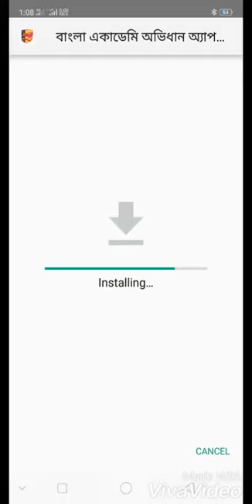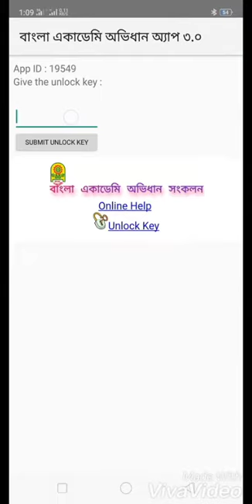বাংলা একাডেমি অভিধান অ্যাপ : কিভাবে unlock করব?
স্কুল/কলেজ পর্যায়ের শিক্ষার্থীদের ঘরে বসেই নিজ নিজ শ্রেণির বাংলা/ইংরেজি বিষয়ের প্রস্তুতি গ্রহনের একটি অত্যন্ত কার্যকরী হাতিয়ার "বাংলা একাডেমি অভিধান অ্যাপ ৩.১" ৷ অ্যাপটি ১৪২৭ বাংলা নববর্ষে প্রকাশিত হয়েছে ৷ বাংলা একাডেমি প্রকাশিত ৩টি সুবিশাল অভিধান "ইংরেজি টু বাংলা" , "বাংলা টু ইংরেজি" এবং "বাংলা টু বাংলা" একত্রে মাত্র ৮.৪ মেগাবাইট জায়গায় একটি অ্যাপের মাধ্যমে উপস্থাপন করা হয়েছে ৷ অ্যাপটি সরাসরি ডাউনলোড করে install করার গুগুল ড্রাইভ লিংক

☞অ্যাপ ইনস্টল করার পর ফ্রি unlock করে নিতে হবে ৷

∬বাংলা ভাষার উপর এ পর্যন্ত যে অ্যাপ গুলো তৈরি হয়েছে তা কেবল main entry বা মূল শব্দ সার্চ করার সুবিধা দেয় ৷   কিন্ত এই অ্যাপ main entry বা মূল শব্দ ছাড়াও অভিধানের ভিতর থেকে full text সার্চ করতে সক্ষম ৷ এই অ্যাপটিতে এমন কিছু সুবিধা সংযুক্ত হয়েছে যা অভিধান ব্যবহারের ধারনা পাল্টে দেবে ৷